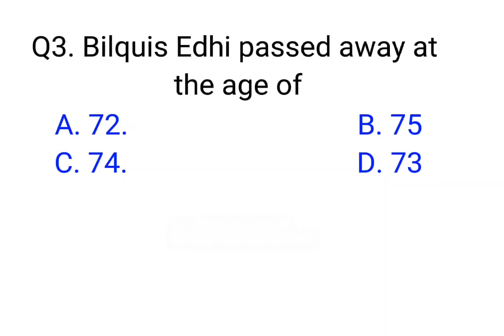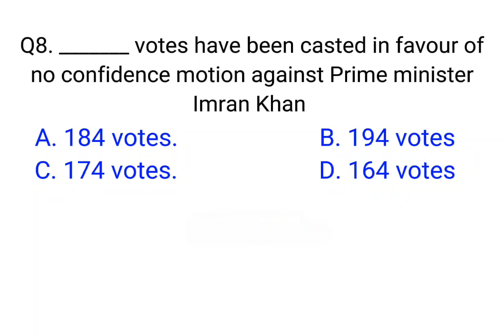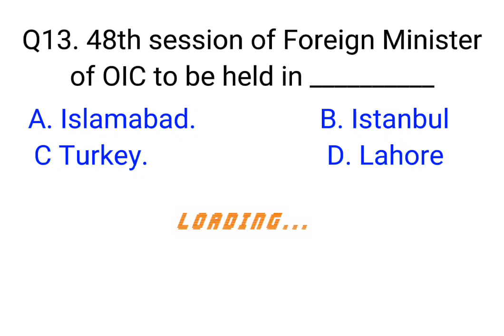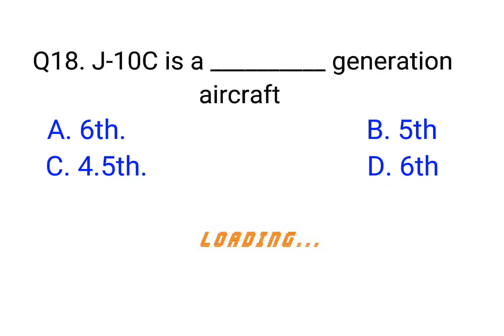Current Affairs Mcqs for IBA grade 5 to 15 and for Municipal officer